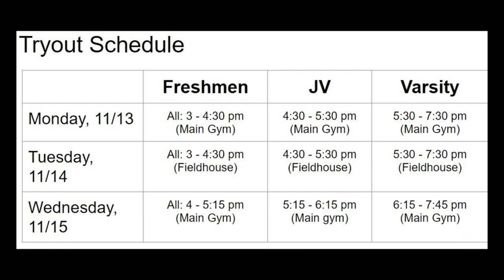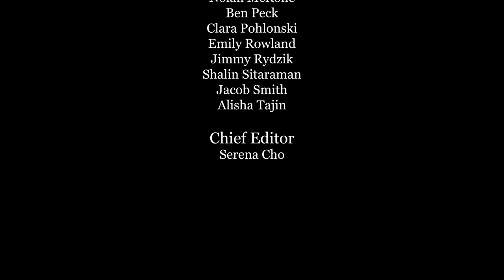11-3-23 Cat's Eye News